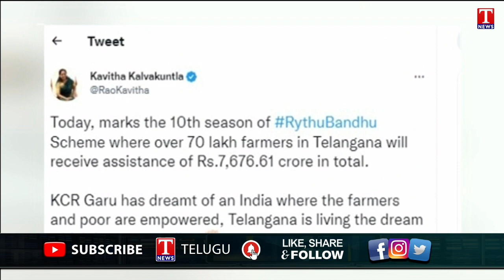Farmers Celebrate over credit of Rythu Bandhu Scheme money across Telangana State | T News